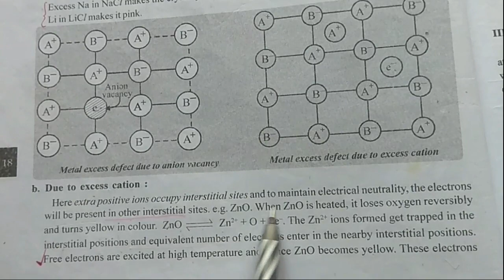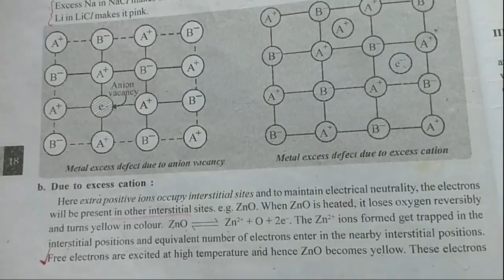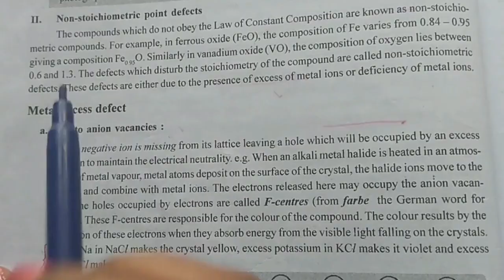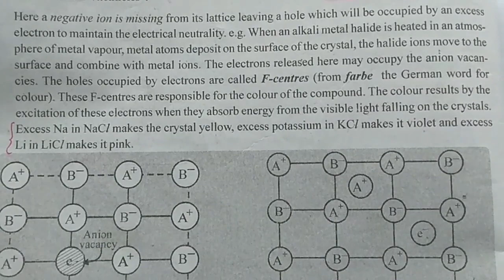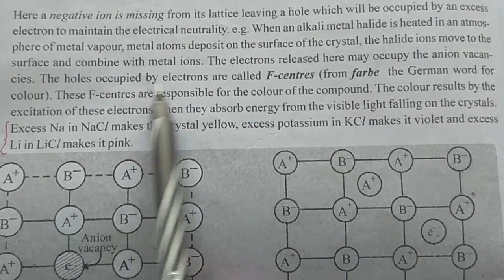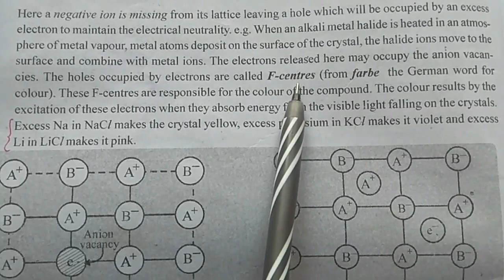EXAM SERIES 1. SOLID STATE // PART 2. metal excess defects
PREVIOUS QUESTIONS AND ANSWERS FOR PLUS TWO CHEMISTRY